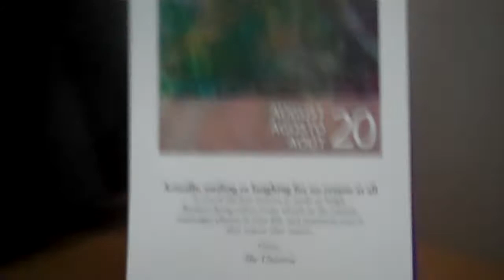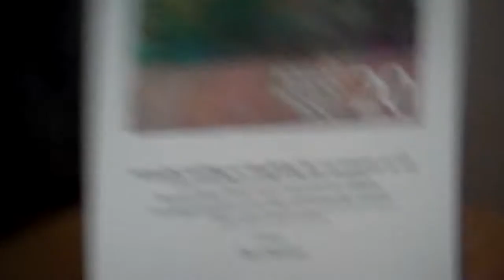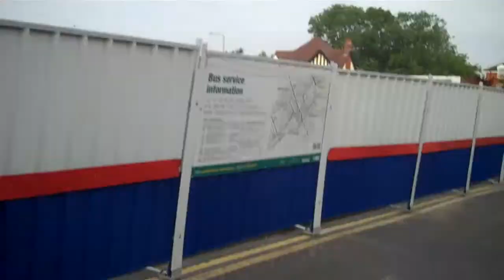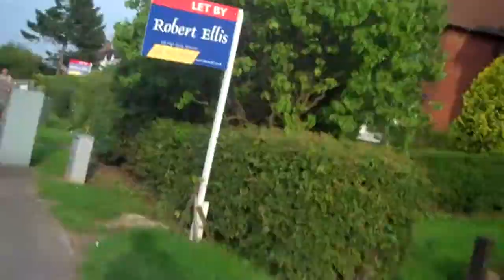Vlog 23 Communing With Nature